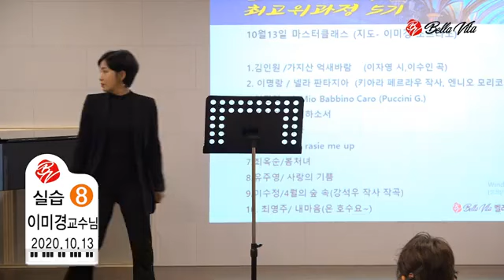지도교수 소프라노 이미경, 내마음, 최영주 원우, 벨라비타 성악 오페라 최고위과정 5기 마스터 클래스, 2020.10.13